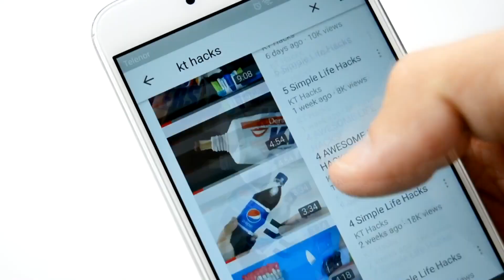3 AWESOME Life Hacks & DIY Projects You can Do At Home!!!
We Post Diy Projects, LifeHacks, Gaming Videos and awesome crafts every week! :)